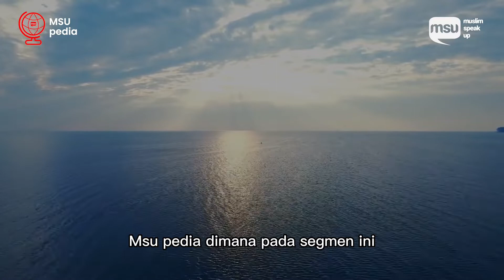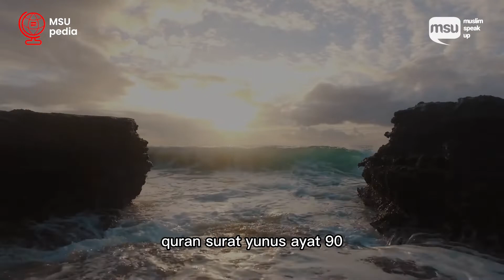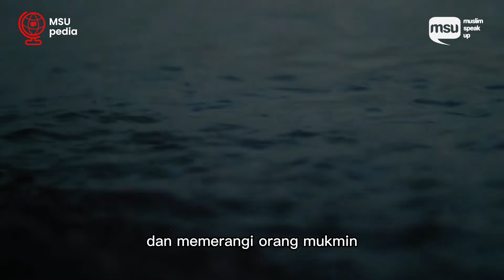ALASAN MALAIKAT JIBRIL MENYUMPAL MULUT FIRAUN SAAT HENDAK TAUBAT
Assalamualaikum wr wb teman teman muslimspeakup, selamat datang di channel muslim speak up. kali ini anda tengah menonton tayangan pada segmen msu pedia, segmen ini merupakan ensiklopedia atau kumpulan informasi seputar islam yang kami suguhkan sebagai penunjang pengetahuan dan wawasan. Video disini hanyalah sebagai referensi berbagai riset dan pengumpulan data berupa foto dan video dari berbagai sumber yang dikemas dalam bentuk entertainment.

Muslim SpeakUp merupakan media muslim millenial yang memiliki tujuan untuk membangun perubahan dalam menyongsong masa depan.